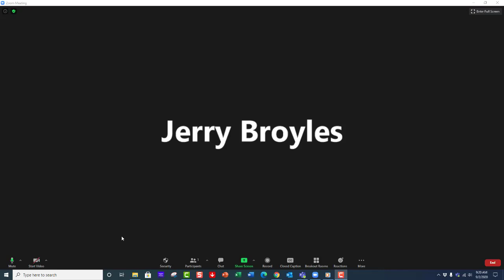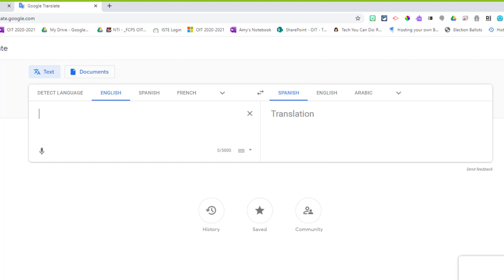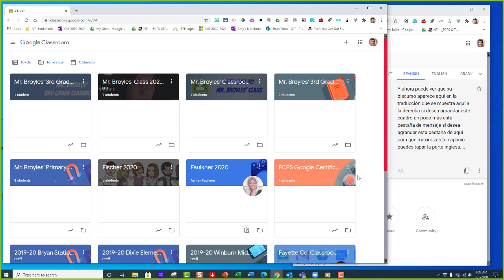Zoom and Google Translate - Live Translating for ELL Students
This video shows Zoom users how to use Google Translate to aid our ELL and ESL students.